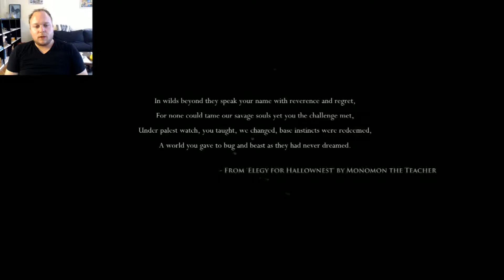WHERE HAVE WE BEEN?! - Hollow Knight part 1